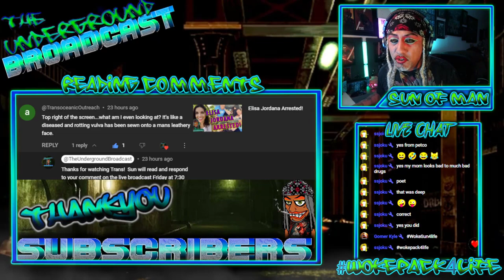Sun Really Enjoys Reading Comments